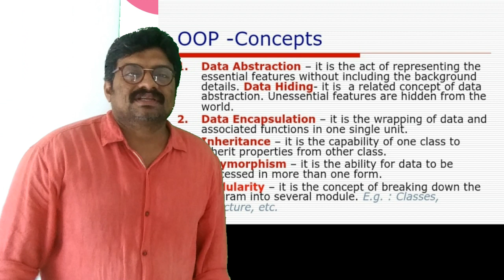OOPs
Only and only question from OOPS